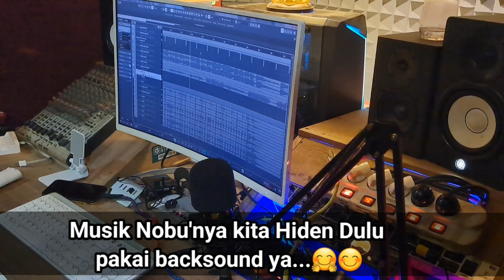Ouuuu, Nowbu itu.....!!! Proses Rekaman Single Baru Nowbu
Nobu memang belum lama, terbentuk 23 Mei 2022. personil Nobu terdiri dari 3 orang :

Dhany : Vocal
Dicky : Drum
Abel : Guitar

6 Agustus kemarin kita baru saja rekaman salah satu single terbaru yang berjudul " Rumah Itu Kamu"

Doakan ya, agar semuanya berjalan dengan lancar & Musik Kami bisa diterima para penikmat musik.. Aamiin